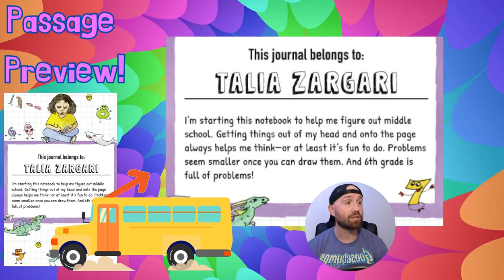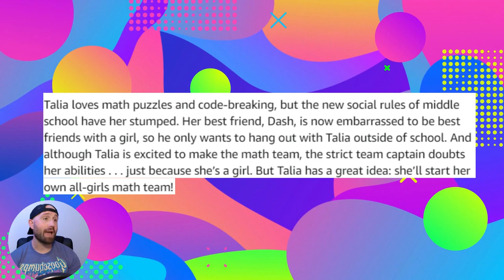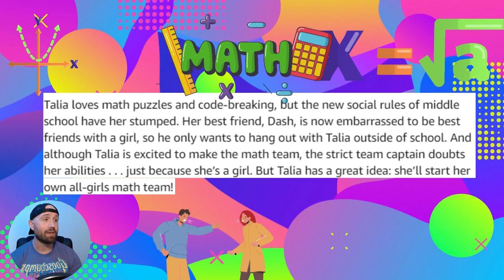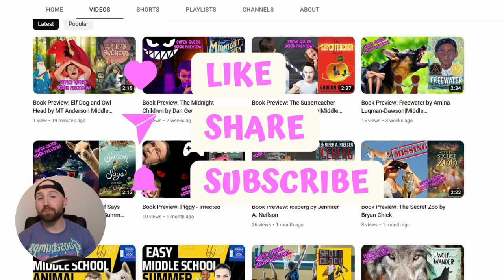Book Trailer: Talia's Codebook for Mathletes by Marissa Moss